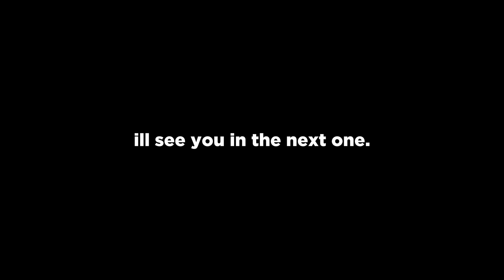when two rust veterans join a FULL clan server...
📲 Install Raid for Free Mobile and PC and get a special starter pack with an Epic champion Drake ❄ Get into the Christmas mood and grab your in-game and real life gifts ⛄ Use promo code MONKEYKING to receive a legendary champion Sun Wukong!

NO PURCHASE NECESSARY TO ENTER OR TO WIN A PRIZE. A PURCHASE DOES NOT IMPROVE YOUR CHANCES OF WINNING A PRIZE. Prizes: in-game items and/or Amazon.com Gift Cards, in the value and number as described in the Promotion Official Rules Additional Terms may apply on Amazon.com Gift Cards as set forth Prizes will be rewarded randomly, subject to eligibility requirement set forth in the Promotion Official Rules. Promotion Period: December 15th, 2023 at 12:01 a.m. Eastern Time (USA) (“Start Date”) - January 10th, 2023 at 11:59 p.m. Eastern Time (USA) (“End Date”). Personal Data will be processed in accordance with the Privacy Notice (edited)